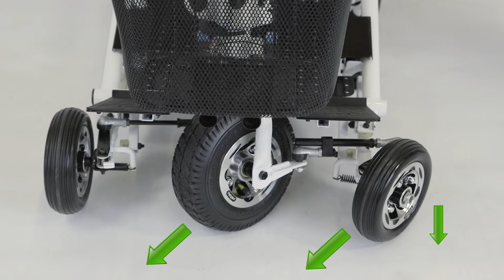Quingo Air 2 Scootmobiel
De demontabele Quingo Air 2 staat bijzonder stabiel op zijn 5 wielen. Dankzij de gepatenteerde Quintell techniek neemt hij extreem korte bochten heel veilig. Ook het op- en afrijden van stoepranden vormt voor deze scootmobiel geen probleem. Bovendien beveiligen extra kerbwieltjes de Quingo Air 2 tegen achterover vallen. Doordat zitting en stuur instelbaar zijn is een ergonomische zithouding gegarandeerd. Demonteren van de Quingo Air 2 gebeurt in 5 eenvoudige stappen, waarna het grootste deel verrijdbaar is.
Voor onze gratis brochure of een vrijblijvende proefrit belt u gratis naar: 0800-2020